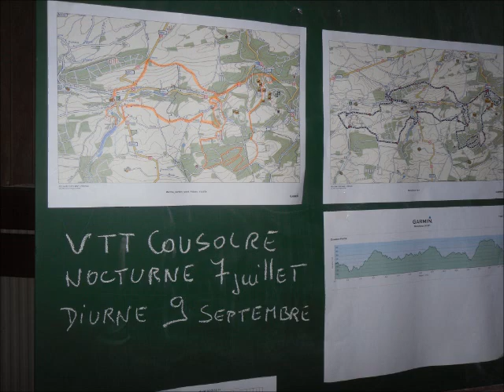vtt à maredsous 2011